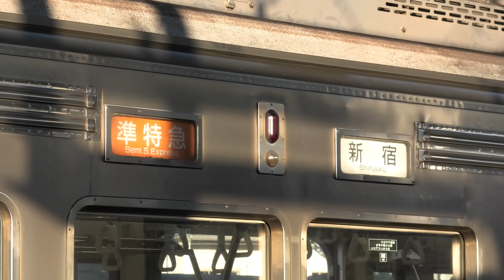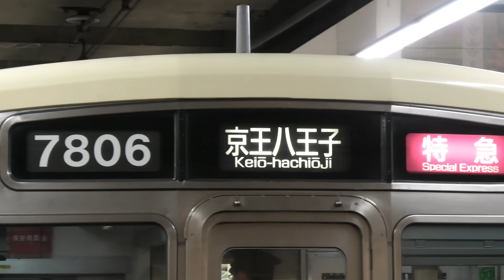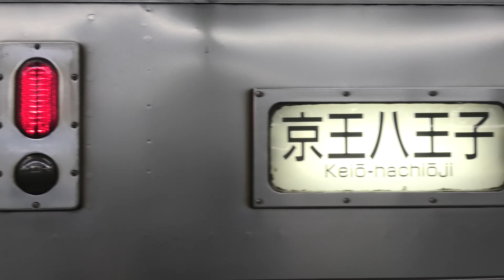【京王線の唯一の幕車】京王7000系電車 京王線 走行シーン集 2022.1（7727F、7728F、7709Fほか）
【京王7000系】2022年1月6日更新 ※ 恐れ入りますが、訂正点があればご指摘お願いします。
・7721F（10両／ビード／クハ7771のみ正面上側の黒い部分が直角)
・7722F（10両／ビード)
・7723F（10両／ビード)
・7724F（10両／ビード)
・7725F（10両／ビード)
・7726F（10両／コルゲート／渡り板／幕車)
・7727F（10両／コルゲート／渡り板／クハ7777／幕車)
・7728F（10両／コルゲート／渡り板／幕車)
・7701F（6両／コルゲート／監視カメラ／渡り板／7806Fと連結中／幕車)
・7702F（6両／コルゲート／渡り板／7807Fと連結中／幕車）
・7703F（6両／コルゲート／渡り板／7803Fと連結中／幕車）
・7704F（6両／コルゲート／渡り板／7804Fと連結中／幕車）
・7705F（6両／コルゲート／監視カメラ／渡り板／7805Fと連結中／幕車)
・7708F（6両／コルゲート／渡り板／幕車）
・7709F（6両／コルゲート／渡り板／幕車）
・7801F（4両／ビード／動物園線専用）
・7802F（4両／ビード）
・7803F（4両／ビード／7703Fと連結中）
・7804F（4両／ビード／7704Fと連結中）
・7805F（4両／ビード／7705Fと連結中）
・7806F（4両／コルゲート／渡り板／7701Fと連結中／幕車）
・7807F（4両／コルゲート／渡り板／7702Fと連結中／幕車）
・7421F（2両／ワンマン対応／ビード）
・7422F（2両／ワンマン対応／ビード）
・7423F（2両／片側スカート省略／ビード）
・7424F（2両／片側スカート省略／ビード）
・7425F（2両／片側スカート省略／ビード）

●このチャンネルのホームページはこちら（今、記録するべき車両などを取り上げています）